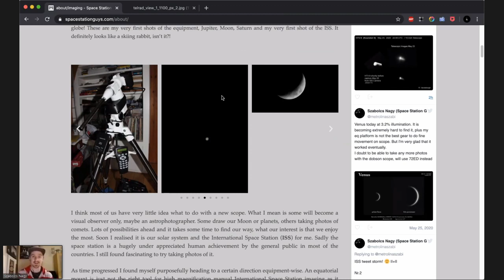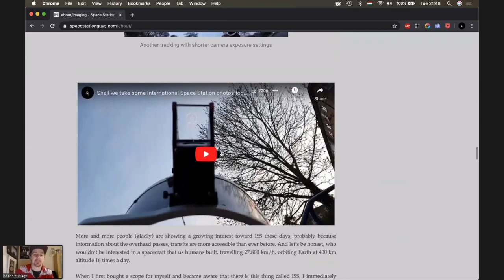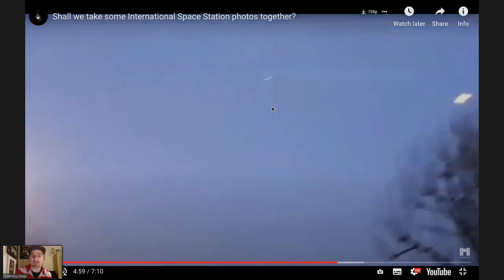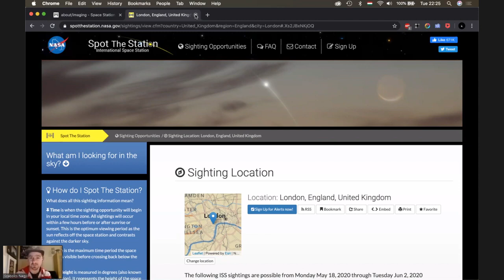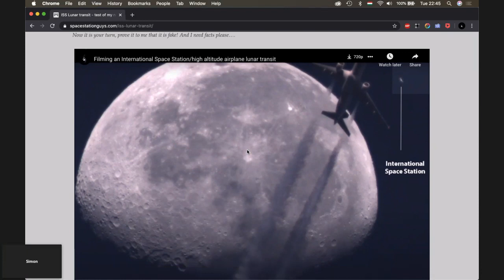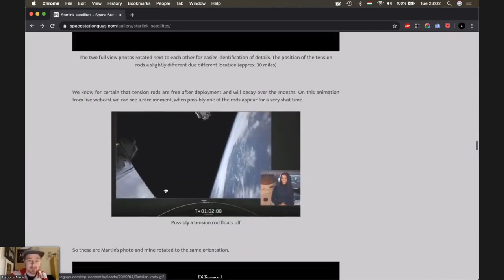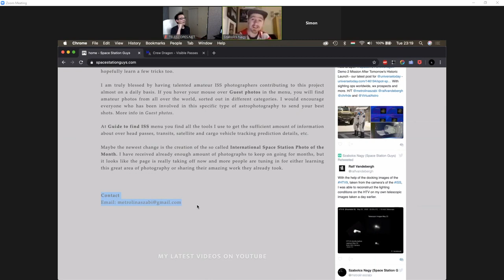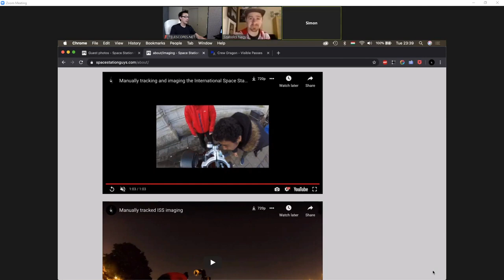Telescopes.net - SpaceStationGuys Replay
Join Szabolcs Nagy (pronounced as Sabolch) in an in depth dive into imaging the International Space Station